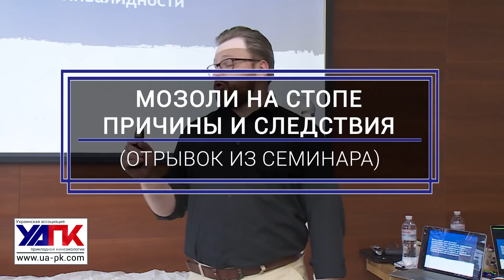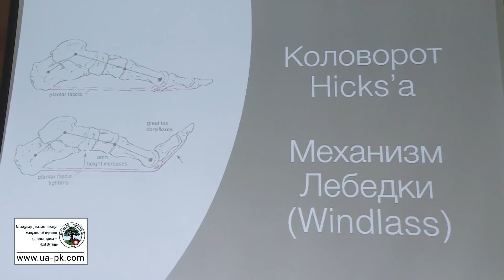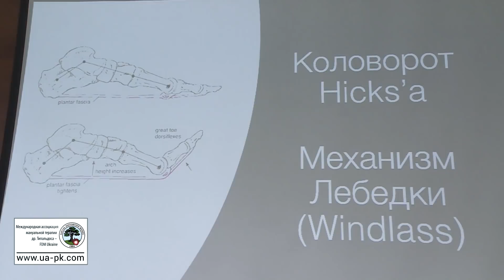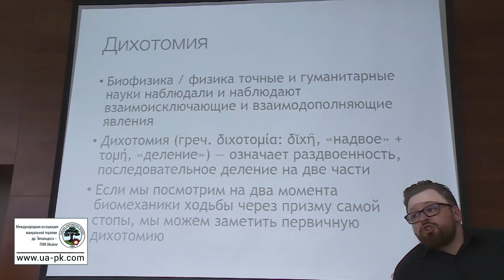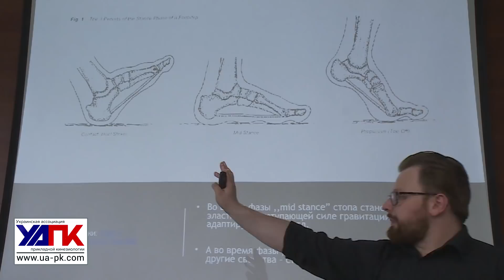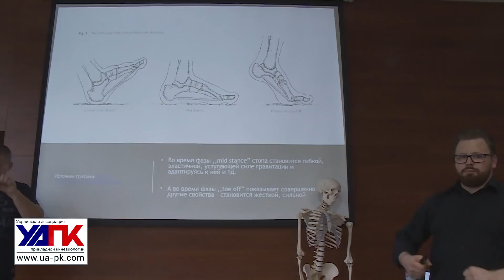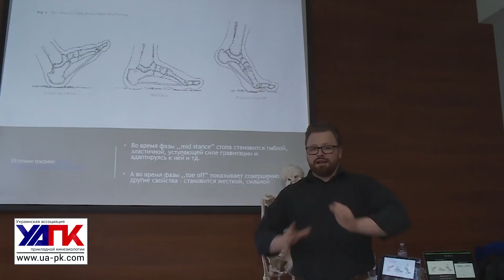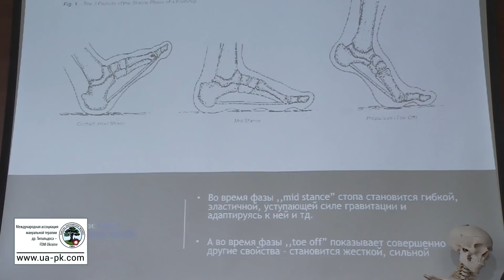Какие последствия от мозолей? Как устранить причину?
Отрывок из семинара "Глобальная терапия стопы".

Чтобы заказать полную версию семинара, - напишите нам
(viber/whatsapp)